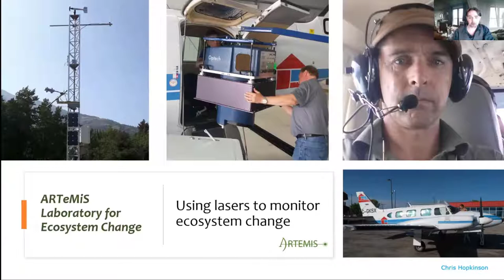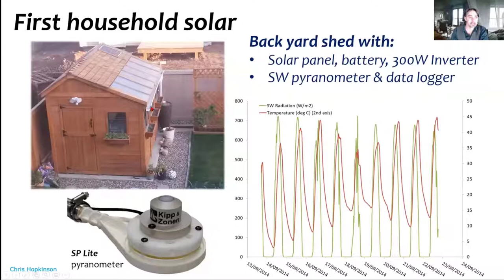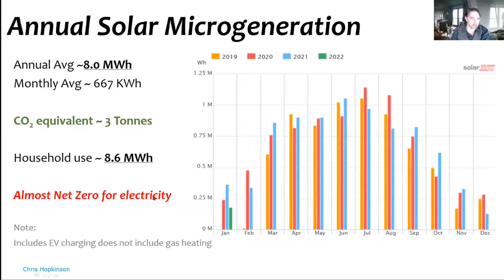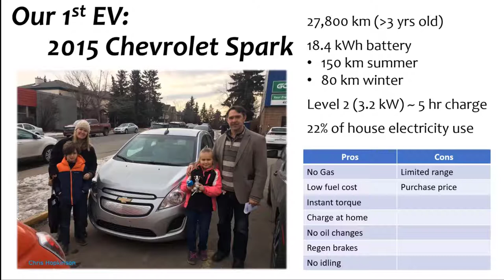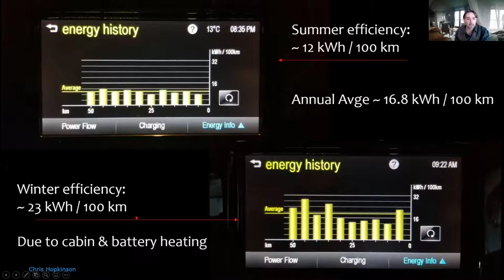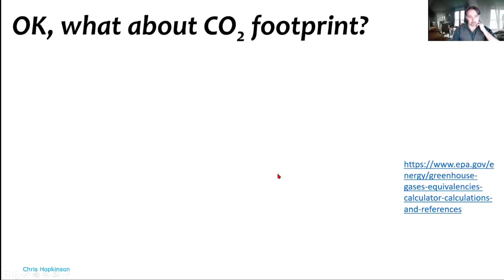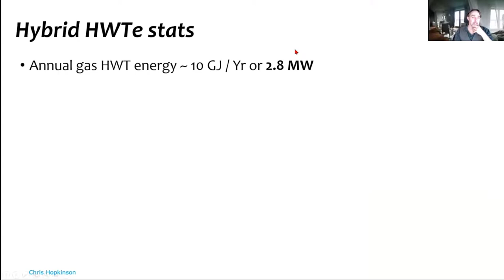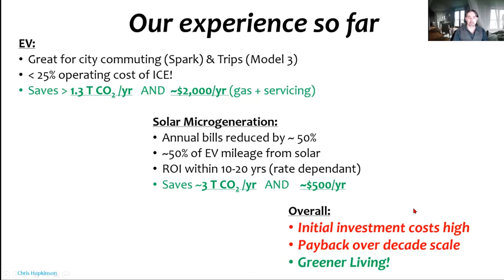A homeowner experience with solar microgeneration & EV, 2022 (updated)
A 40-minute guest lecture in Environment & Resource Management at University of Lethbridge, Feb 2022. A presentation of my personal experiences and data over ~ 5 yrs with grid-tied solar microgeneration at our house in Alberta, combined with over 3 years of Electric Vehicle ownership and use. As this is not my primary area of academic research, this effort is more of a hobby than a professional activity and has not been funded or endorsed by any third party. Most of the comparative statistics quoted are my own calculations or estimates based on data I've collected myself using monitoring infrastructure on the house and EVs, supplemented with data found via internet searches where needed.  Opinions and conclusions are my own.